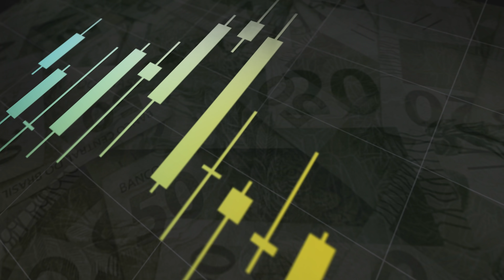BOLSA ativa CIRCUIT BREAKER DUPLO e DESPENCA 14,8%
O pregão de hoje quase foi interrompido de vez no início da tarde quando a Bolsa passou muito perto de atingir os 20% de queda. Mesmo assim, o Circuit Breaker duplo machucou mesmo quem já havia sobrevivido à queda de 12,17% três dias atrás. Dessa forma, com uma queda de 14,8%, a pior queda do século agora foi renovada enquanto o Ibovespa retornou ao patamar de 72.583 pontos, patamar praticado em setembro de 2017.

Na véspera, Trump proibiu todos os voos entre a União Europeia e os EUA, à exceção do Reino Unido, para conter a pandemia de coronavírus, prejudicando ainda mais o comércio global. Os investidores ainda tinham esperança de que ele fosse anunciar estímulos, mas em vez disso, o presidente tomou uma decisão que deve piorar o desempenho das empresas no mundo todo.

A amenização se deu após anúncio do Federal Reserve de que oferecerá mais de US$ 1 trilhão em liquidez ao mercado monetário através de duas operações de recompra reversa. A primeira operação acontece nesta quinta, com a oferta de US$ 500 bilhões em operações de recompra. Na sexta, o Fed de NY oferece mais US$ 500 bilhões.

Após abrir acima dos R$ 5, o Banco Central dessa vez agiu de fortemente ao anunciar dois leilões extras de dólar em moeda à vista de até US$ 2,25 bilhão. Dessa forma, a moeda norte-americana encerrou o pregão em alta de 1,4%, em R$ 4,79.